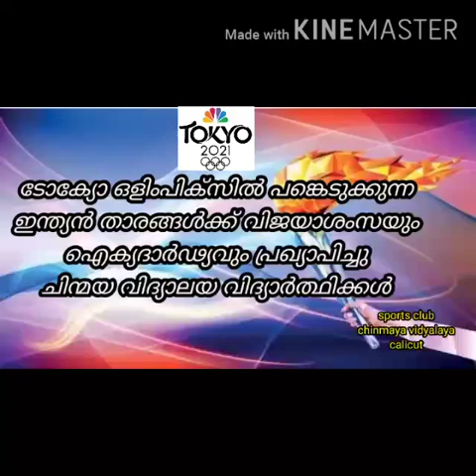Tokyo Olympics 2k21 | Sports Club | Chinmaya Vidyalaya Calicut